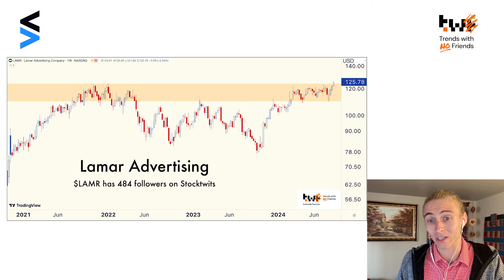A $12B company you didn’t know existed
Have you ever heard of Lamar Advertising? You probably haven't, but they are the largest outdoor advertising company in the United States in Canada, trading under the ticker $LAMR. On Trends With No Friends we discuss if you should buy this stock.